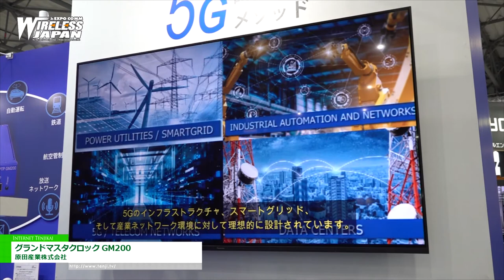[ワイヤレスジャパン 2021] グランドマスタクロック GM200 - 原田産業株式会社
原田産業株式会社はワイヤレスジャパン 2021にて、グランドマスタクロック GM200を出展。